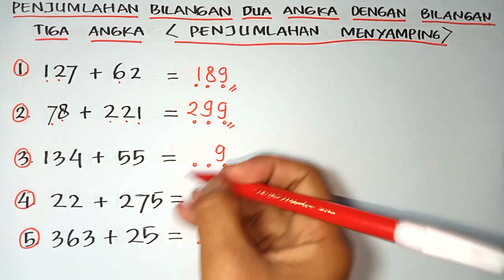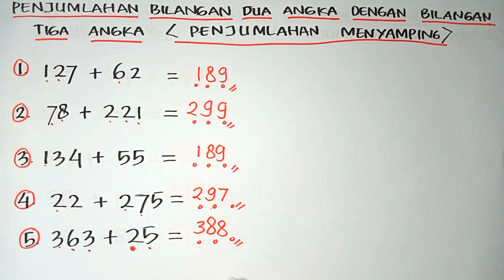belajar tambah-tambahan kelas 2 - matematika kelas 2